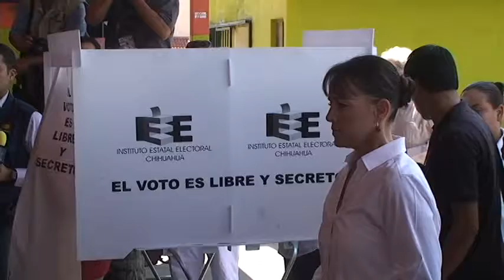VOTA LA FAMILIA SERRANO GAYTAN